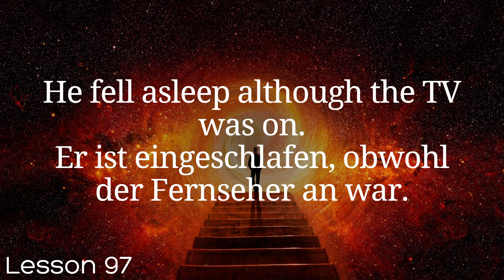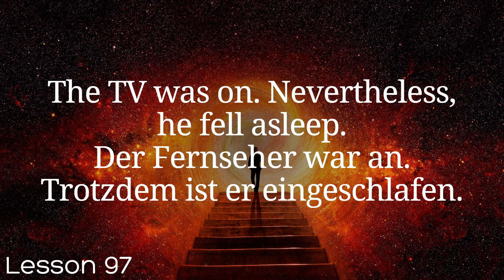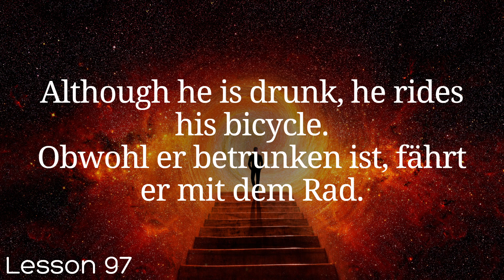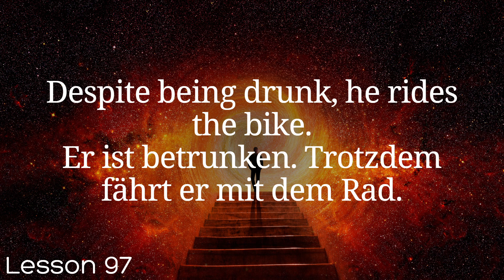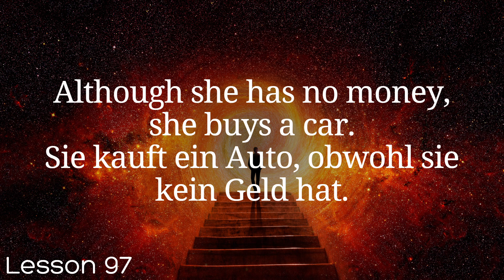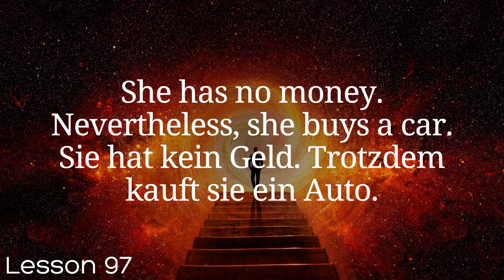All German in 100 Lessons. Learn German . Most important German phrases and words. Lesson 97